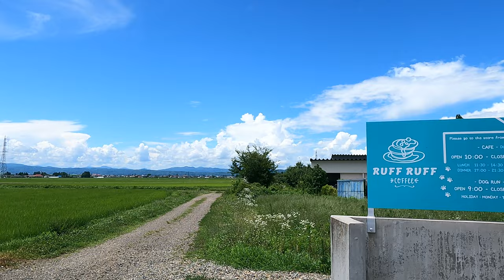Kitakata City 4K - Fukushima Japan Drive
Areas and landmarks shown in this video:
Kitakata City 喜多方市
Fukushima Prefecture 福島県